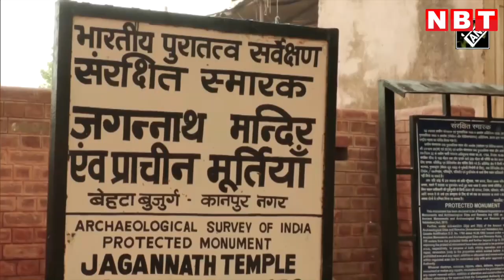Kanpur का ऐसा चमत्कारी मंदिर बताता है कब आएगा Monsoon, बारिश के देता है संकेत | UP Weather News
यूपी के कानपुर में एक अजब गजब शादी कराई गई। जिसमें बाकायदा मेंढक दूल्हा और मेंढकी दुल्हन बनी। पूरे हिंदू रीति रिवाज से ये शादी संपन्न कराई गई है। खास बात यह है कि, इस विवाह में गांव की महिलाएं बनी बाराती साथ ही नव दंपति परिजन की भूमिका में नजर आए। दरअसल ऐसा कराने की पीछे छिपी है एक पैराणिक मान्यता जिसको निभाने से इलाके में अच्छी बारिश होती है।